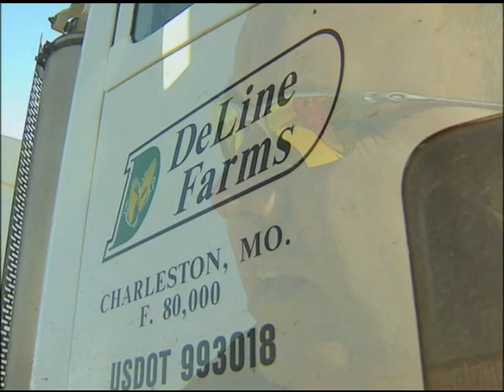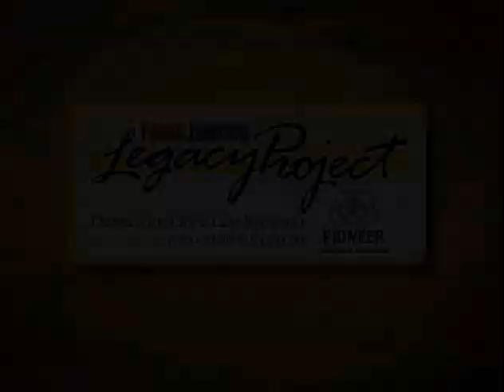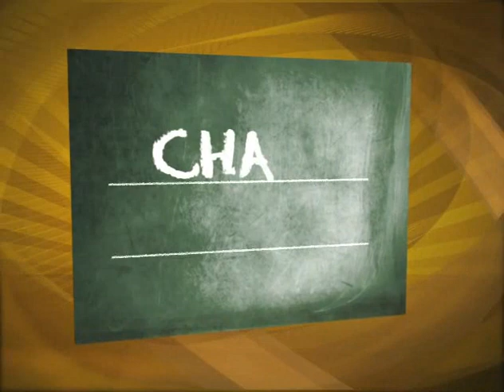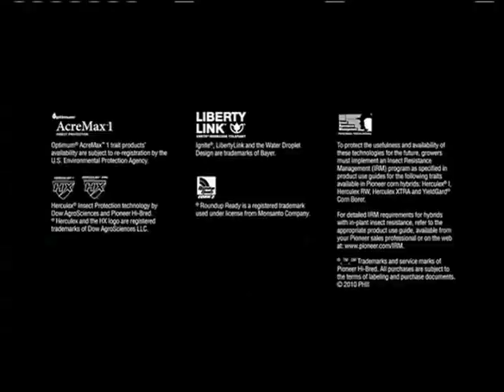Legacy Project: Episode 12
We check back in with Donny DeLine, 2010 Top Producer of the Year. Kevin visits with Kathleen Merrigan, Deputy Secretary of USDA regarding the Transitions Incentive Program. The objective of TIP is to transition land from retiring owners to beginning farmers. Please also join us for a special segment remembering Tommy Dell.